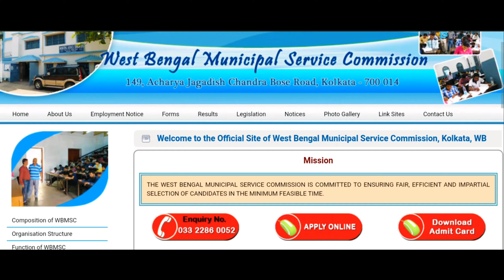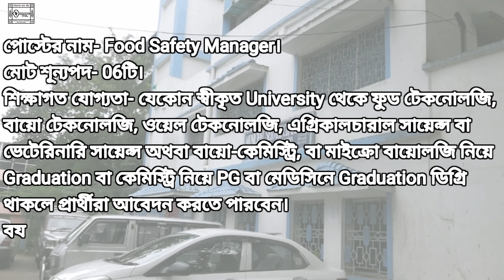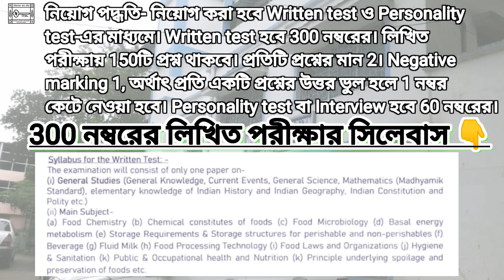WBMSC RECRUITMENT 2022 | WB FOOD DEPARTMENT RECRUITMENT 2022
Notice of recruitment of staff has been published in the State Food Department. The appointment was announced by the West Bengal Municipal Service Commission. Staff will be recruited in Calcutta Municipality Corporation. Both male and female candidates are eligible to apply from any district of West Bengal.